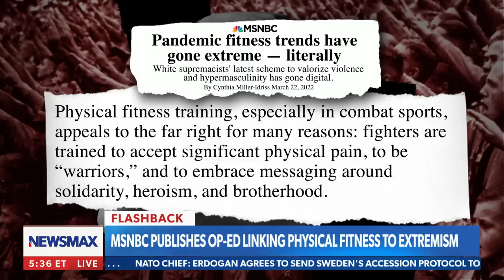Former MMA star: Trump appeals to us fighters | Carl Higbie FRONTLINE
On Monday's "Carl Higbie FRONTLINE," Former President Donald Trump attended a UFC event in Las Vegas, the crowd went crazy. Former MMA fighter Jorge Masvidal explains Trump's appeal to MMA fans.